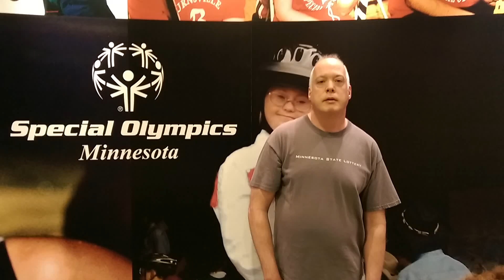Dave Thanks the WWE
Dave and a few of our Team Minnesota athletes had the chance to attend the WWE's Monday Night Raw on Monday, June 9, 2014. Our athletes were so excited to go and had an absolute blast! Dave wanted to thank the WWE for inviting them to attend.